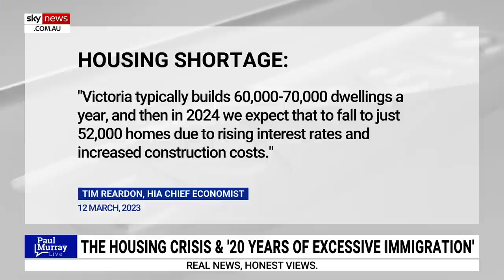Paul Murray slams Daniel Andrews’ desire for more Victorians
Sky News host Paul Murray has slammed Victorian Premier Daniel Andrews for wanting more people in Victoria.

“Of course he wants more people in Victoria because potentially it’s more votes,” Mr Murray said.

“And yes it may well plug some of the skill shortages but … the infrastructure you have in place is not good enough for the existing population.”